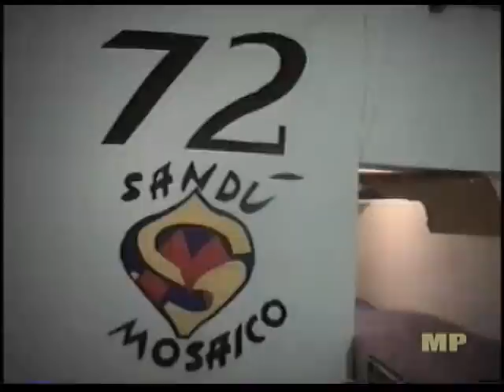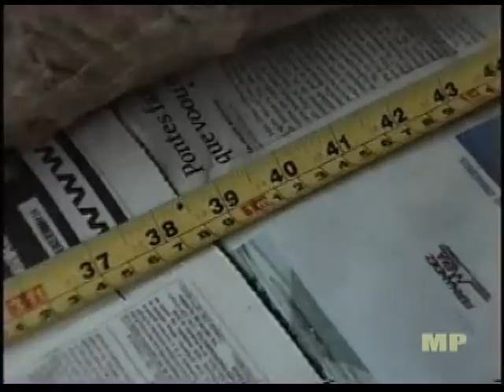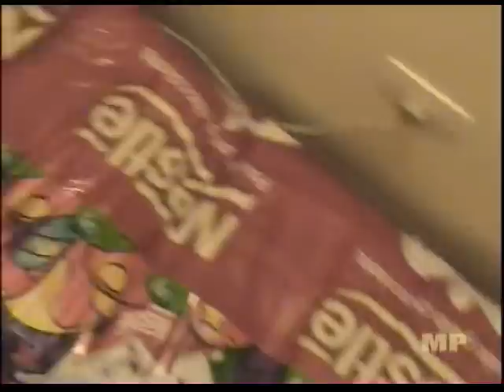Preview - Piao 72m Lelo & Sandu Mosaico by dohiphop ( DVD-R completo em )